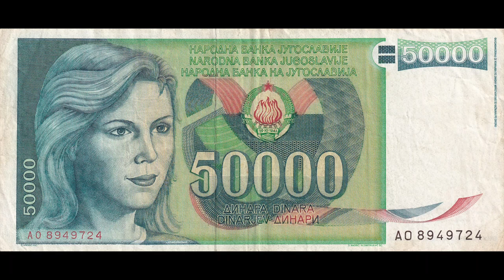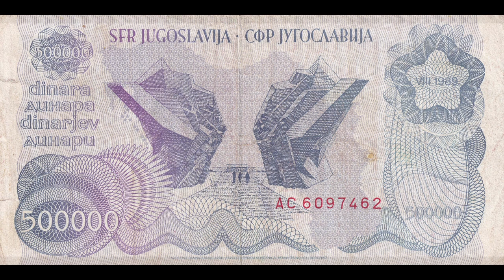A világ bankjegyei VI.: Jugoszlávia, 1986-89 széria. Banknoten der Welt: Jugoslawien, 1986-89.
Jugoszlávia, 1986, új bankjegyszéria, amely formájában, mintázatban, méretben eltér az lőző szériától, bár egy ideig párhuzamosan használatban marad az előző szériával. (1990-ben jártam előszőr Jugoszláviában, akkor még forgalomban volt)
1945-ben Josip Broz Tito került Jugoszlávia elnöki székébe. A korábban partizánvezérként és „háborúügyi” miniszterként elhíresült Tito marsall hatalomra kerülését követően hat állam föderációjává kovácsolta össze a balkáni térséget. A Szerbia, Horvátország, Szlovénia, Bosznia-Hercegovina, Macedónia és Montenegró társulásából alkotott Jugoszlávia 1980-ig komolyabb probléma nélkül működött. 1980. május 4-én, 35 év elnöklés után azonban meghalt Tito. Halálát követően szinte azonnal repedések mutatkoztak az addig többé-kevésbé egységes délszláv egységen. Ennek egyik jele volt a Jugoszláv Dínár inflálódása, amivel gyakorlatilag a Jugoszláv Konföderációs állam széthullásáig folyamatosan küszködtek.
1989-re már megjelent a kétmillió dínáros bankjegy, amely méretében és mintázatában elüt a széria többi tagjától, és az 1990-es csak részben forgalomba bocsájtott Partizán Emlékműveket megjelenítő szériához tartozik.
Ezzel le is záródik az első inflációs széria.